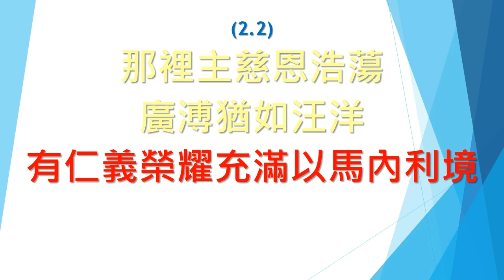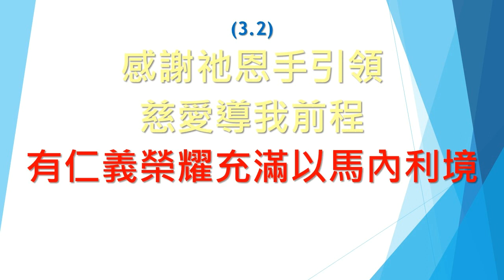SB656 時光如水不住流 The sands of time are sinking (鋼琴Piano)(大字版)